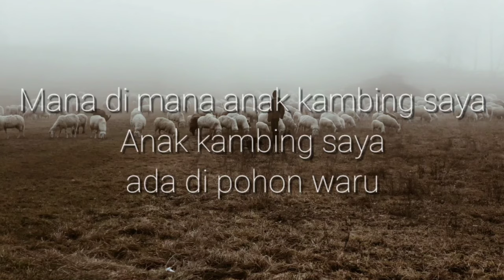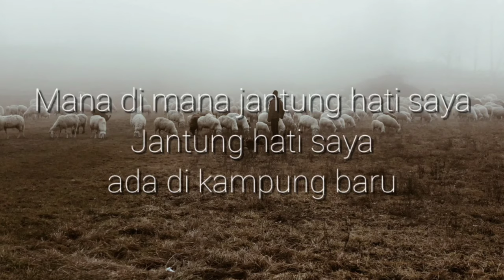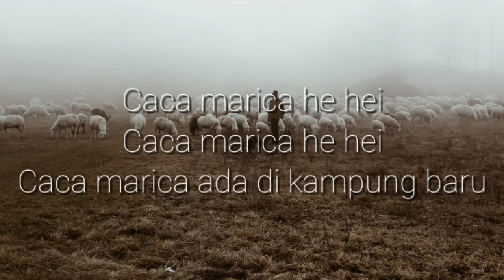LAGU DAERAH NUSA TENGGARA TIMUR - anak kambing saya (lirik lagu)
''Anak Kambing Saya" adalah lagu anak populer yang berasal dari Nusa Tenggara Timur.

Meskipun berasal dari NTT, lagu ini popularitasnya mencapai seluruh Indonesia karena banyak diajarkan di taman kanak-kanak.

Banyak pula sumber yang mengatakan bahwa lagu ini diciptakan oleh Saridjah Niung, yang lebih dikenal dengan nama Ibu Sud.

lirik.

Mana di mana anak kambing saya
Anak kambing nona ada di pohon waru

Mana di mana jantung hati saya
Jantung hati nona ada di kampung baru

Anak kambing saya ada di pohon waru

Jantung hati saya ada di kampung baru

Caca marica he hei
Caca marica ada di kampung baru